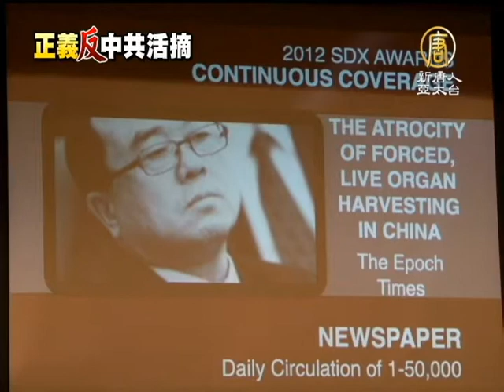【國際新聞】揭中共活摘器官 大紀元榮獲新聞獎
【國際新聞】揭中共活摘器官 大紀元榮獲新聞獎(NTDAPTV) 美國專業記者協會週五(21日)晚在華府國家記者俱樂部，舉辦年度「卓越新聞報導獎」頒獎晚宴。英文大紀元時報記者羅宇，以揭露中共活摘法輪功學員器官的系列文章，成為獲獎者之一。這也是大紀元時報近年來在主流新聞界獲得的又一殊榮。【新唐人亞太台2013年6月23日訊】

美國專業記者協會頒發的卓越新聞報導獎在媒體界享有盛譽，獲獎記者多數來自華爾街日報、華盛頓郵報等西方主流媒體。今年，英文大紀元時報記者羅宇(Matt Robertson)以揭露中共活摘法輪功學員器官暴行的系列文章，榮登獲獎者名單。

英文大紀元時報記者 羅宇：「他們頒給我們這個獎，就說明被主流媒體、這些專家認可。所以這是非常可喜的一件事。」

英文大紀元時報主編 John Nania：「這個獎項是頒發給這樣一個非常重要的議題。這不是歷史事件，而是正在中國發生的，而且還在繼續。這顯示出，大紀元帶給人們的是他們真正需要的、重要的新聞。」

報導活摘器官問題的最大困難，就是中共用一切手段掩蓋證據。為此，羅宇做了大量調查、研究和分析。

英文大紀元時報記者 羅宇：「做這些文章的話，最重要的是你要知道，你要追求的這個內容是真實的，就是這個真實性的問題，能證實。」

聽到發生在中國的活摘法輪功學員器官暴行，與會的很多西方記者感到震驚，並為大紀元時報勇於揭露真相的精神所感動。

獲獎攝影記者 Marcus Donner：「這是令人震驚的故事。羅宇做了令人驚歎的努力，把這些故事寫出來，而這是那些大得多的媒體所沒有報導的。」

大紀元時報以獨立敢言的風格在過去十多年間迅猛發展，如今已經成為世界了解真實中國的重要視窗。